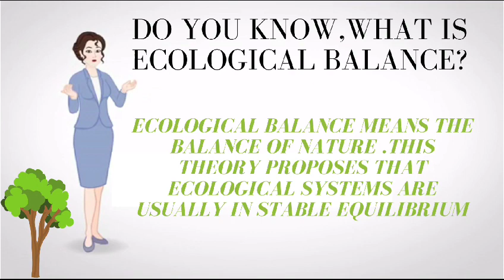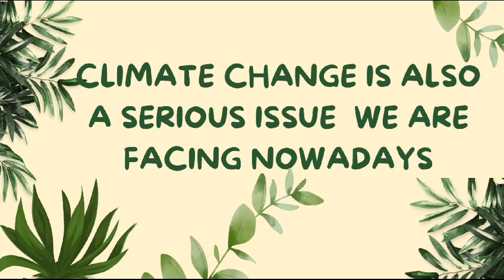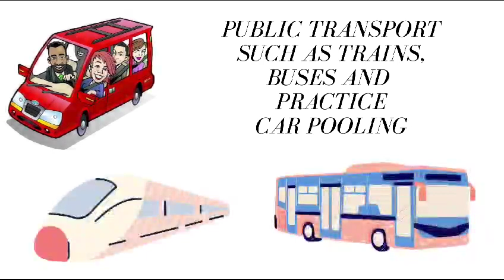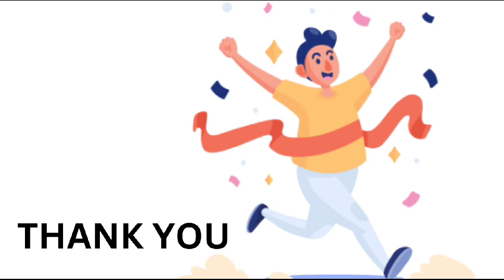Motivational Short Film -1 on maintenance of Ecological balance.